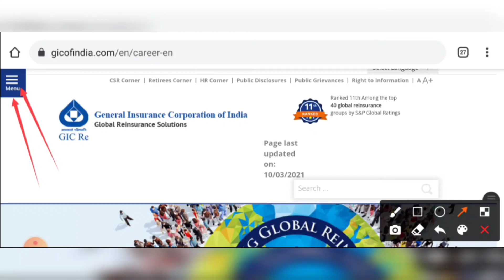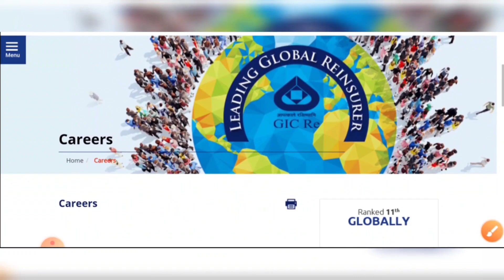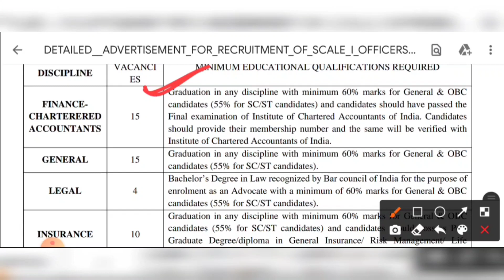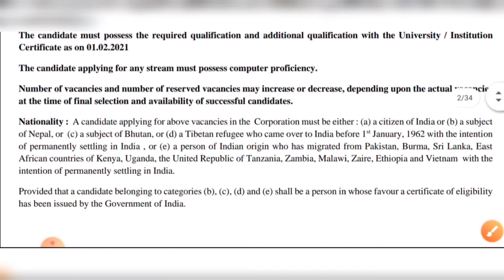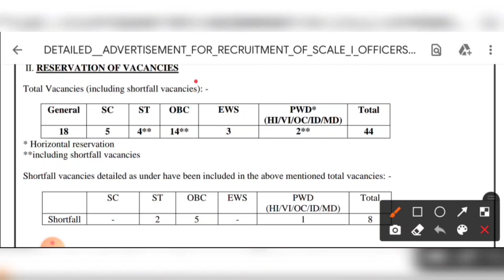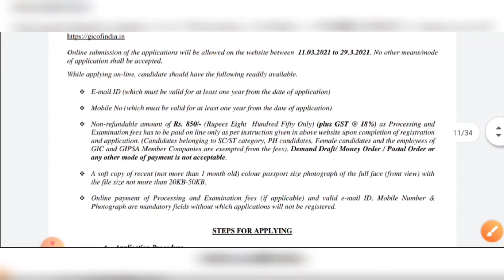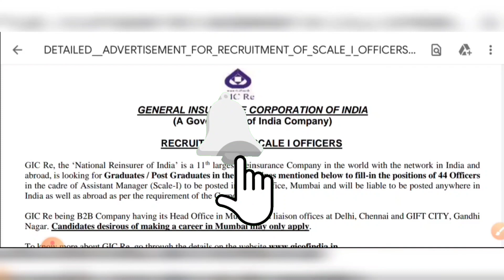রাজ্যে সরকারি বীমা কর্পোরেশন অফিসে একাধিক কর্মী নিয়োগ ২০২১🔹GIC Department New Staff Recruitment 2021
👇 YOUR QUERIES 👇
west bengal government jobs vacancy graduate pass
west bengal jobs
10th pass jobs
gic new vacancy graduate pass
gic jobs in kolkata
west bengal group c staff recruitment 2021
পশ্চিমবঙ্গে বীমা কর্পোরেশন অফিসে একাধিক কর্মী নিয়োগ
বীমা কোম্পানি কর্মী নিয়োগ
west bengal government jobs
kolkata jobs
graduate pass jobs in kolkata
12th pass jobs in kolkata
wbjobs
jobs
west bengal jobs
10th pass jobs
kolkata jobs
12th pass jobs in kolkata
wbjobs
jobs
west bengal jobs
10th pass jobs
kolkata jobs
12th pass jobs in kolkata
wbjobs
jobs
west bengal jobs
10th pass jobs
kolkata jobs
12th pass jobs in kolkata
wbjobs
jobs
west bengal jobs
10th pass jobs
kolkata jobs
12th pass jobs in kolkata
wbjobs
jobs
west bengal jobs
10th pass jobs
kolkata jobs
12th pass jobs in kolkata
wbjobs
jobs